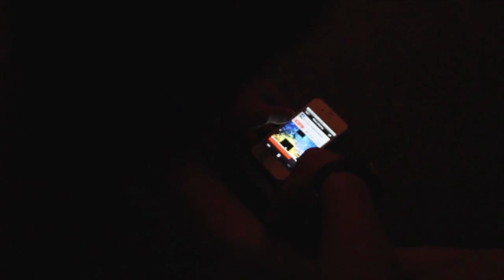OneBeat 2015 Portrait - Ng Chor Guan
OneBeat profiles Guan Ng Chor a theramin player and composer from Malaysia.  Guan says, "People always talk about technology as so cold, it makes people separate. But as a human how do I use technology and music to make people think in a better way."

OneBeat brings musicians from around the world for a residency and tour program in the U.S. OneBeat is an initiative of the U.S. Department of State's Bureau of Educational and Cultural Affairs and produced by Bang on a Can's Found Sound Nation.

In the fall of 2015, 25 musicians from around the world develop and share adaptable models for musical collaboration, create new works, and launch a global round-table about how the creative process can bring about a more harmonious world. OneBeat grew out of a notion that musical collaboration is a uniquely powerful way to connect people across political and cultural barriers, and is cultivating an international network of sonic changemakers who are making a powerful impact on their local and global communities.

For more information please visit 1beat.org